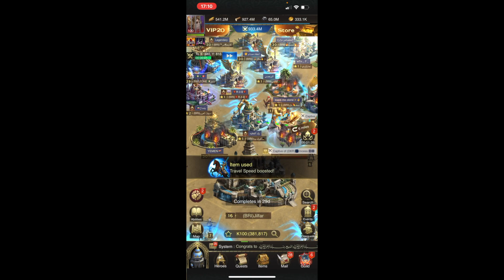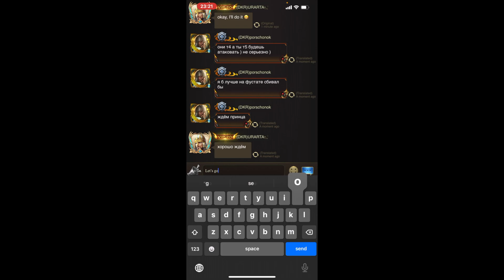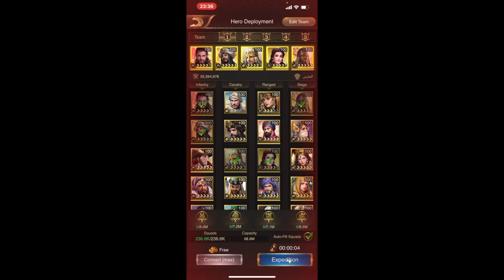Prince MH Burning K100 (البرنس يحرق مملكه ١٠٠)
Imagine one warrior one castle can do that in the whole kingdom which has over 60 billion alliances power , wanna join the party ? whisper me in game .